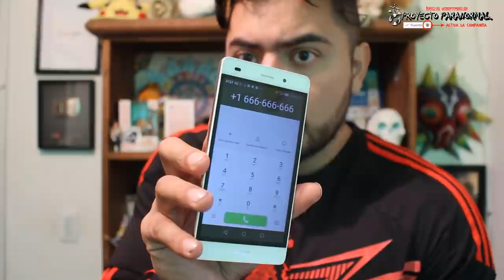El Número del 666 ME RESPONDIÓ, Estoy Muy Sacado de Onda. (REAL)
Continuando con la serie en honor a Dross por su vídeo de "7 números telefónicos raros y perturbadores a los que puedes llamar", tocó marcar al número del 666, el resultado fue muy creepy.